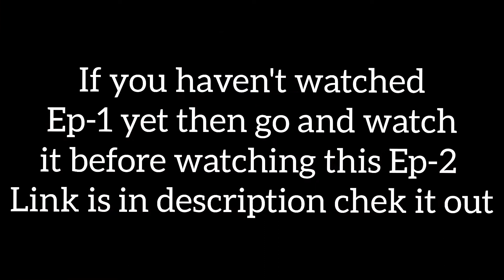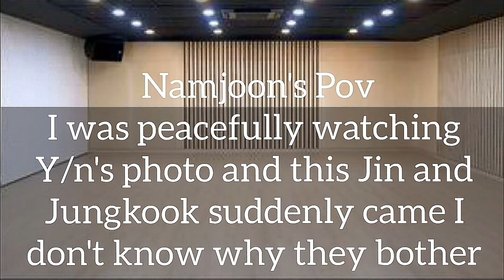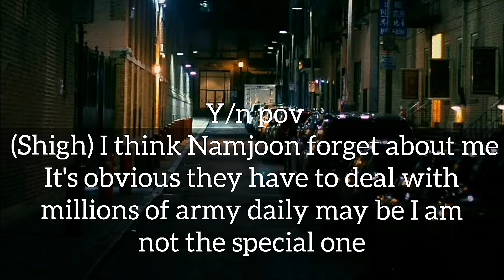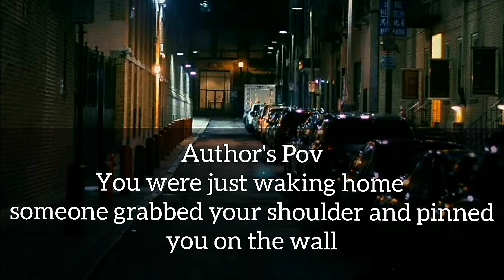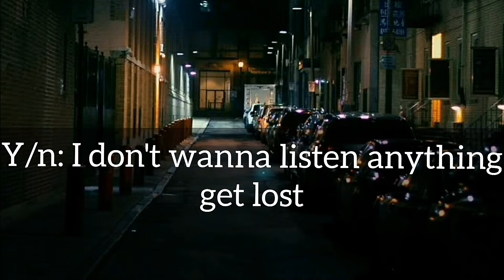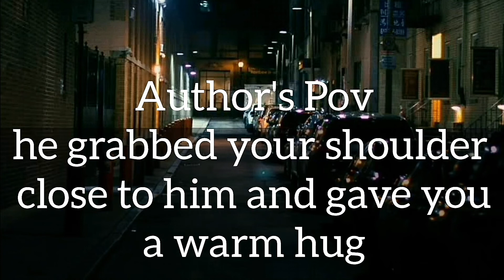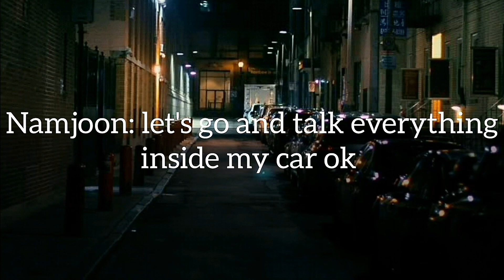When you bias falls for you ||Namjoon ff|| Ep-2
I don't own this vedio I just own script and editing and the story line.

Song=Jimin Filter
Link=dNUnnb8F-Cwtu.be/dNUnnb8F-CwdNUnnb8F-Cw